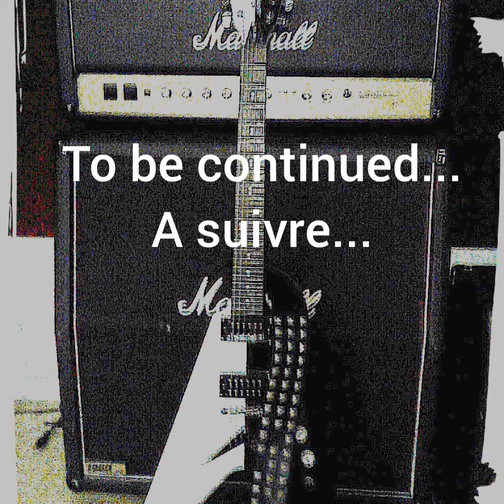"Nothing At All" Teaser 2